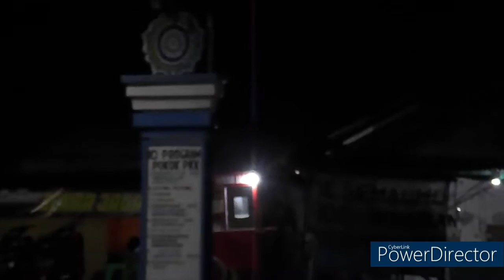KONTEN MENGENALI DIRI, Filosofi Identitas Contoh Kasus di Tuban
Mengenali identitas diri sediri atau seseorang dapat dimulai dari pertanyaan-pertanyaan di video ini.